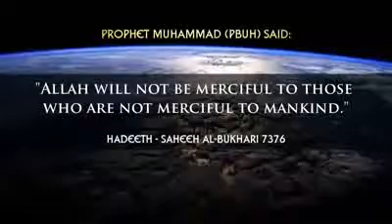Dont charge for humanity Heart touching video